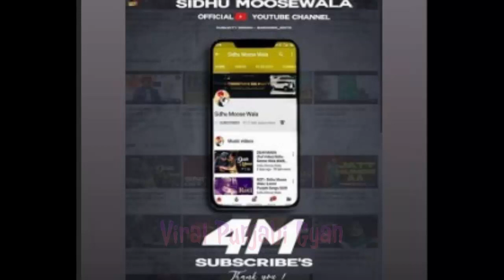ਤੋੜਤੇ ਰਿਕਾਰਡ !! Sidhu Moose Wala Fans Gave Huge Gift For Sidhu || 'Bambeha bole' Sidhu Moose Wala